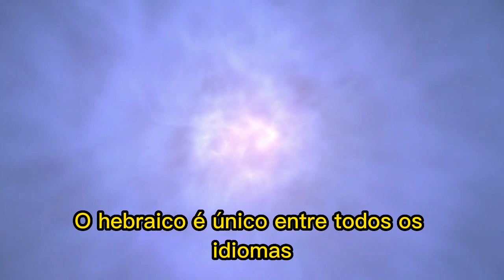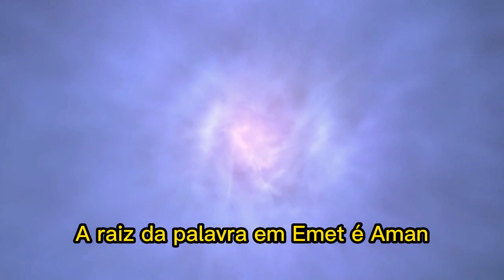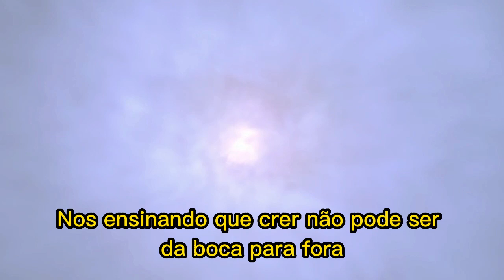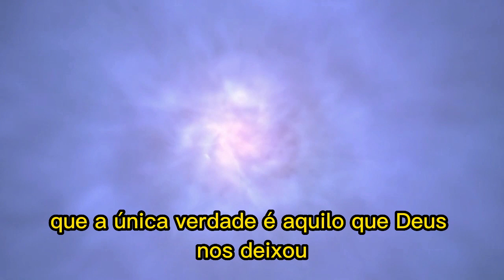52 Palavras | 13ª Semana - Emet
Ao longo das semanas, durante o ano, estaremos comentando nessa série exatamente o que o nome sugere: ''52 Palavras em hebraico'', com o objetivo de trazer-nos conhecimento e para abençoar o nosso ano. A palavra de hoje: "Emet"